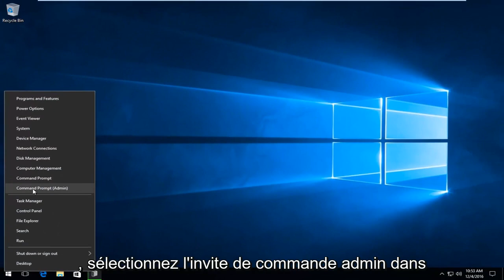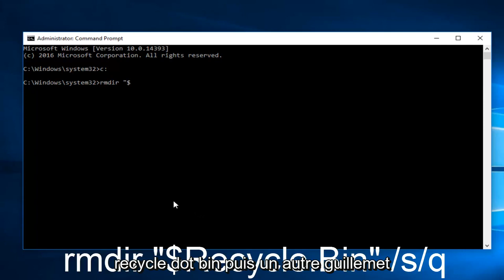Comment réparer une corbeille corrompue dans Windows 10/11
Réparez la corbeille corrompue Windows 10 et Windows 11.

Si le bac de recyclage est manquant ou corrompu, ce didacticiel devrait vous montrer une résolution rapide. Certains d'entre vous reçoivent peut-être l'erreur suivante - "La corbeille sur E:\ est corrompue. Voulez-vous vider la corbeille de cet appareil ?"

Si votre corbeille est corrompue, vous pouvez rencontrer divers problèmes lors de son utilisation. La corbeille peut ne pas afficher les fichiers que vous avez peut-être supprimés de votre explorateur de fichiers, ou vous pouvez être incapable de supprimer les fichiers qu'il contient - ou même de vider complètement la corbeille. Parfois, vous pouvez même recevoir un message d'erreur Accès refusé ou Corrupt Recycle Bin.

Dans une telle situation, vous devrez peut-être réparer ou réinitialiser la corbeille.

Chaque lecteur sous Windows possède un dossier système caché et protégé appelé $Recycle.bin. Si vous utilisez l'option Afficher dans les Options des dossiers, vous pourrez voir ce dossier. Lorsque vous supprimez des fichiers ou des dossiers de votre bureau ou de tout autre dossier, ils sont déplacés vers le dossier Corbeille pour y être conservés. Mais vous pouvez rencontrer un problème où votre corbeille est corrompue et vous devez la réparer ou la réinitialiser.

Si vous le réparez ou le réinitialisez, le dossier Corbeille de Windows 10/8/7 est supprimé. Windows créera automatiquement un nouveau dossier $Recycle.bin. Ce n'est bien sûr pas une nouveauté mais elle est présente dans Windows, depuis Windows XP au moins.

Cette commande réinitialisera le dossier $Recycle.bin présent sur le lecteur C. Vous devrez le faire pour chaque partition de votre disque dur, en remplaçant C par la ou les lettres de lecteur. Soyez prudent lorsque vous utilisez la bonne commande, de peur de finir par supprimer les mauvais fichiers ou répertoires !

Une fois que vous avez fait cela, le dossier Corbeille et tous les fichiers et dossiers qu'il contient seront supprimés. Au redémarrage de l'ordinateur, Windows recréera une nouvelle corbeille pour vous.

Ce didacticiel s'appliquera aux ordinateurs, ordinateurs portables, ordinateurs de bureau et tablettes exécutant les systèmes d'exploitation Windows 11, Windows 10, Windows 8/8.1 et Windows 7. Fonctionne pour tous les principaux fabricants d'ordinateurs (Dell, HP, Acer, Asus, Toshiba, Lenovo, Samsung).